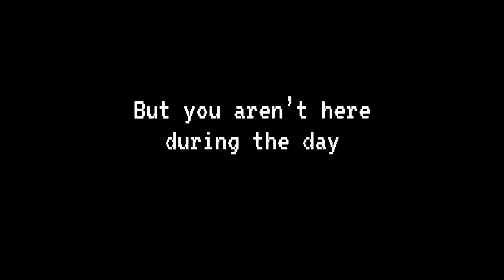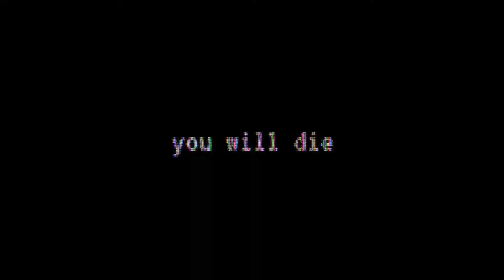Five Nights At Chuck E. Cheese's: Newborn (Official Trailer)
This video is NOT real, this is a fan made video that is based on fiction and the video game Five Nights At Freddy's, this video was made for fun and from my imagination.

I hope I get to see some reactions on this video.

Some of you guys have heard about the story of kids that went missing at Chuck E. Cheese's. I also have been noticing on how the animatronics are acting recently, in a creepy way. And all of this made me think if fnaf is real. So I decided to make my own trailer on Five Nights At Chuck E. Cheese's.